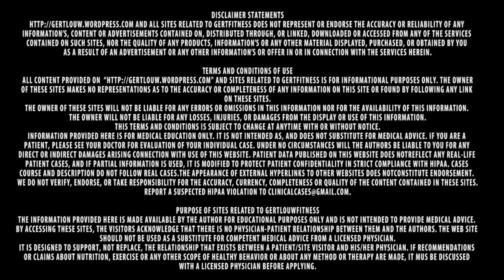Protecting your manhood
For guys only - making sure your erection ability outlast you, should be a point of concern for all guys. Here I give you the "ins-and-outs" to what can be done to make sure that happens.

Gert Louw